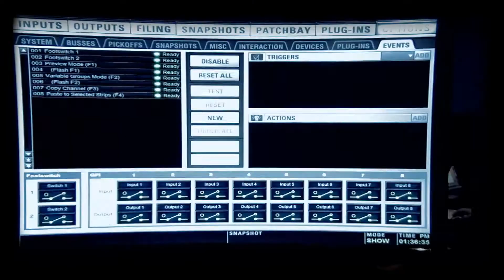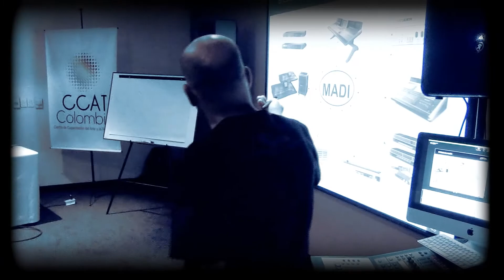Venue Master Class 2012 @Bogotá, Colombia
La calidad de sonido, fiabilidad, flexibilidad y facilidad de uso de los sistemas VENUE han cautivado a técnicos de sonido de todo el mundo. No importa dónde mezcles, ya sea en una gira, un evento, un club, un teatro o una sala de actividades colectivas, VENUE elimina las complejidades para que te puedas centrar en lo más importante: la mezcla.